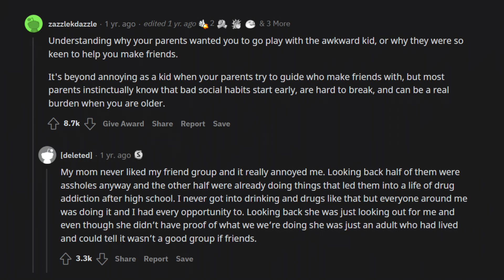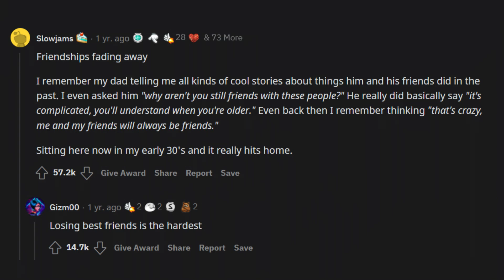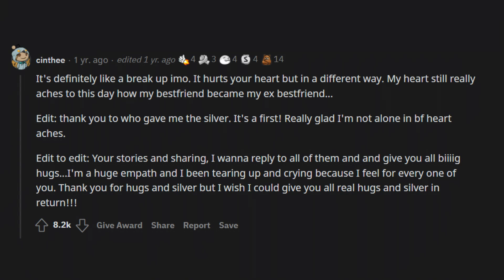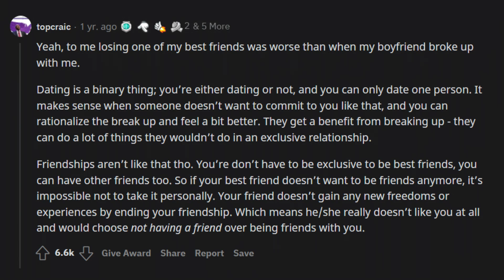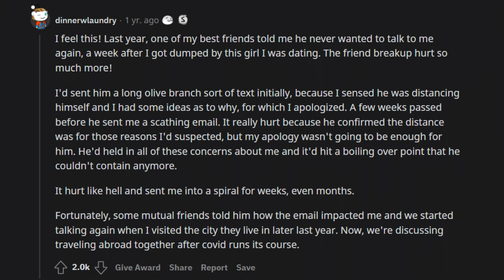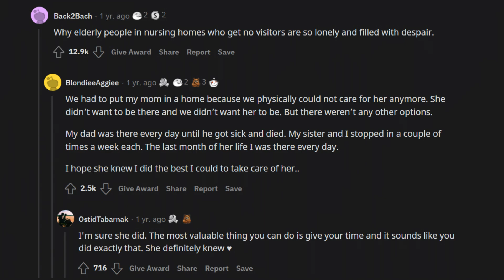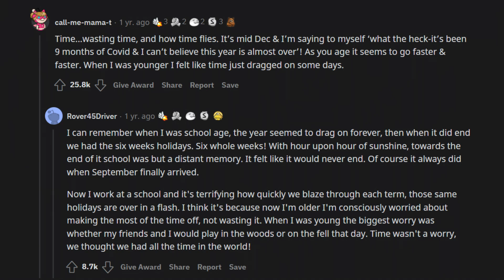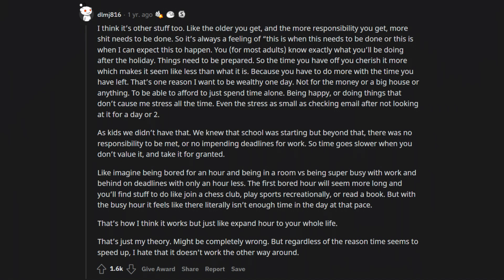What is the single most “you’ll understand it when you’re older” thing? | askreddit